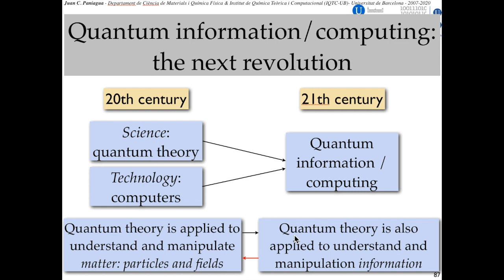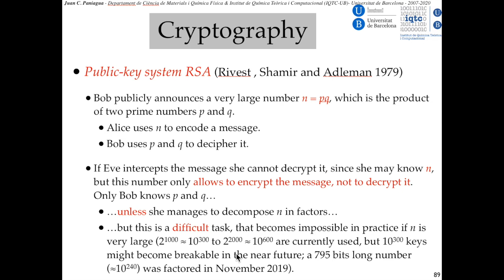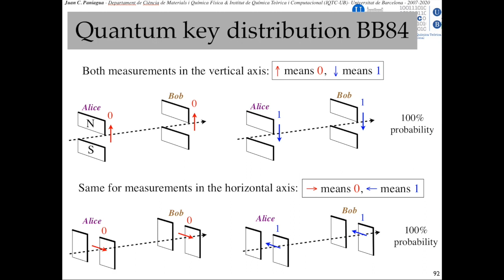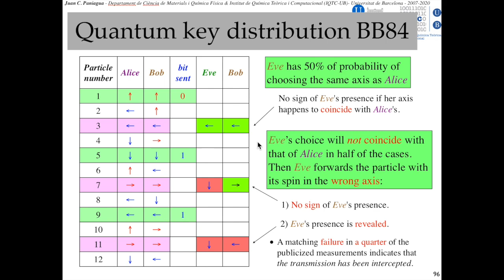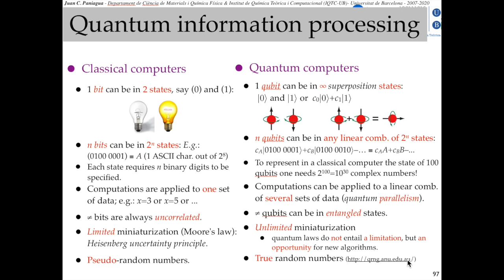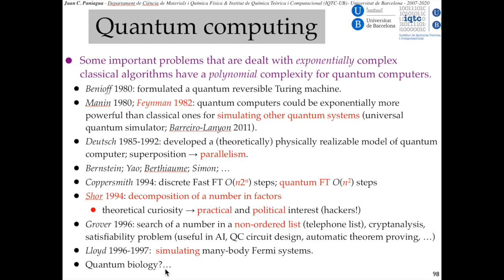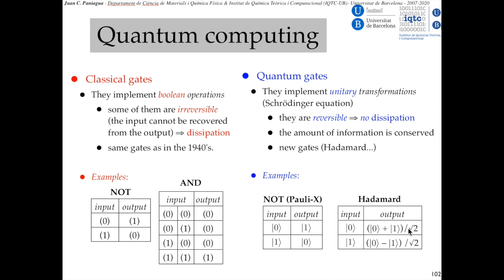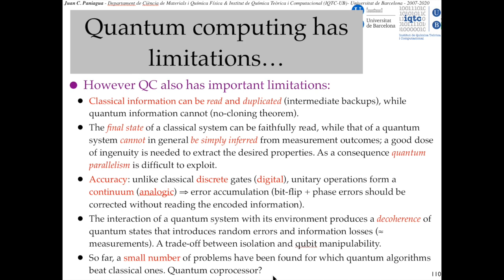Computación cuántica e información cuántica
Profesor: Juan Carlos Paniagua
Departament de Ciència de Materials i Química Física
Institut de Química Teòrica i Computacional

En este vídeo se presentan las posibilidades que ofrece la teoría cuántica para manipular la información de maneras que no se pueden implementar en los ordenadores convencionales, y que permiten resolver ciertos problemas de forma mucho más eficiente que éstos.

Si no se dispone de conocimientos previos sobre la teoría cuántica es conveniente ver primero las dos charlas sobre "La teoría cuántica (1ª parte) tan precisa… y tan sorprendente". También conviene tener nociones elementales sobre las bases del funcionamiento de los ordenadores actuales.